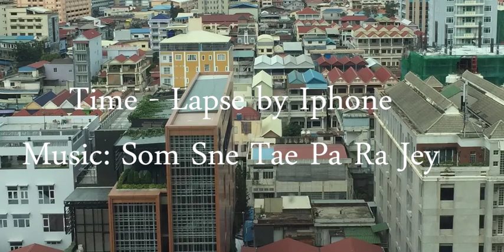លាន បញ្ចនីត - សុំស្នេហ៍តែបរាជ័យ - Time-Lapse by Iphone 6